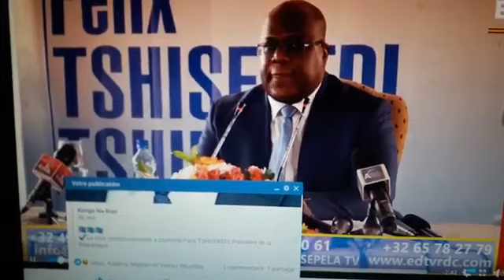FELIX TSHILOMBO TSHISEKEDI 5 ÈME PRESIDENT YA RDC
FELIX TSHILOMBO TSHISEKEDI 5 ÈME PRESIDENT YA RDC KONGUALENGA A CONFIRMER YANGOOOOOEEEEEÈ